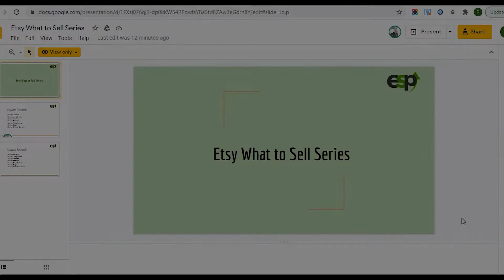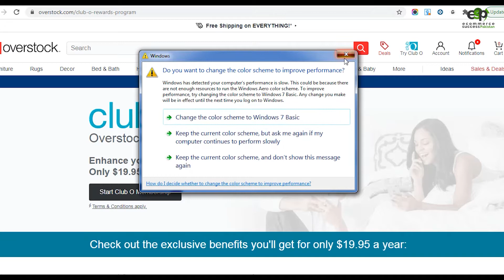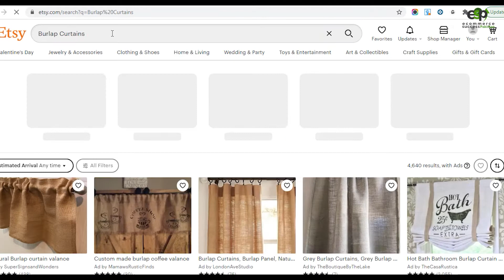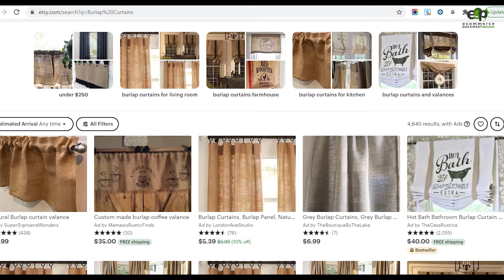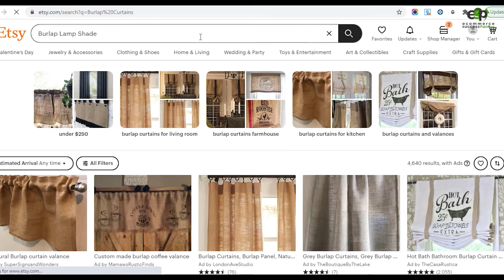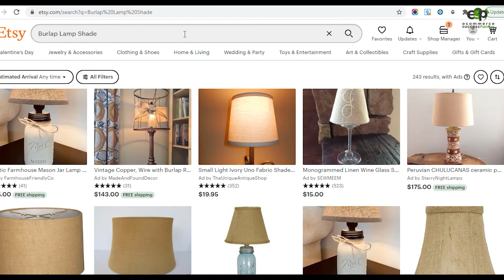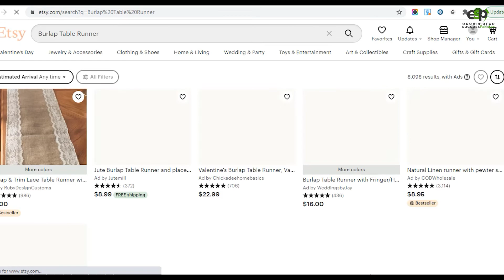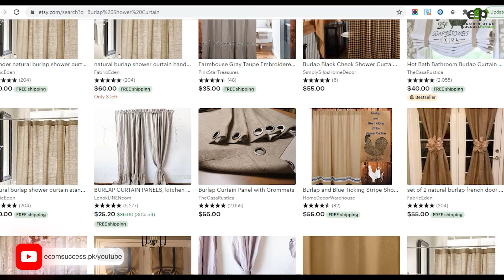Etsy Product Ideas - Part 1[Urdu/Hindi]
This is one of the course lectures from Etsy by Huzaifa Ali of Ecommerce Success Pakistan.
Besides that, there are many business training courses available on SkillsPanda that you can start immediate learning
Amazon FBA